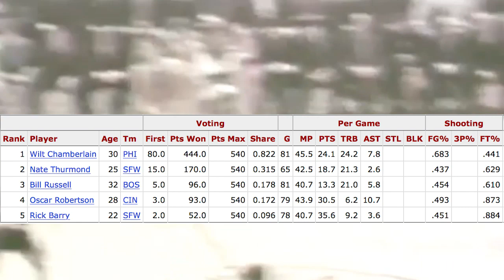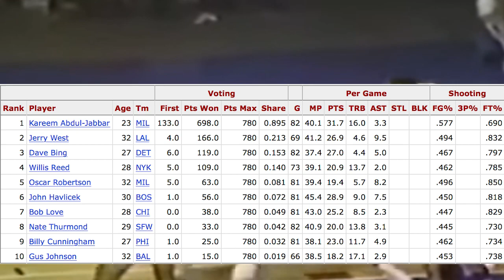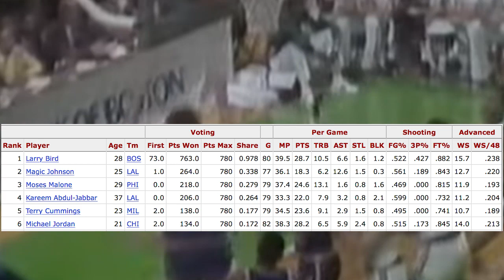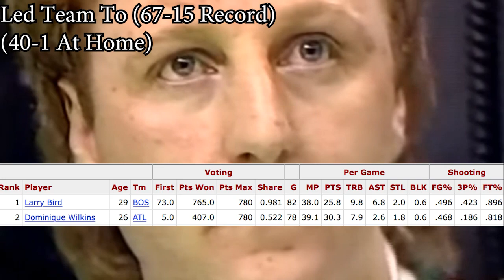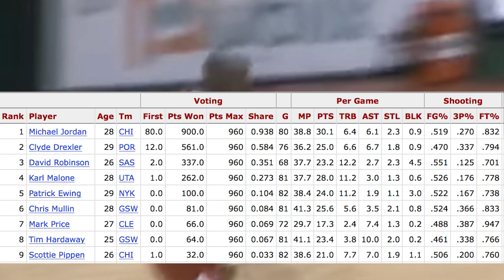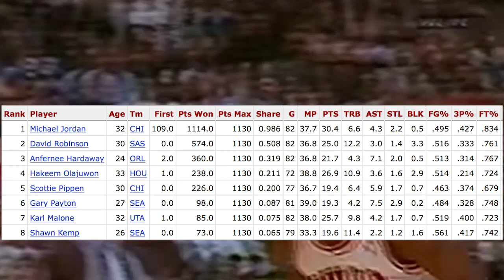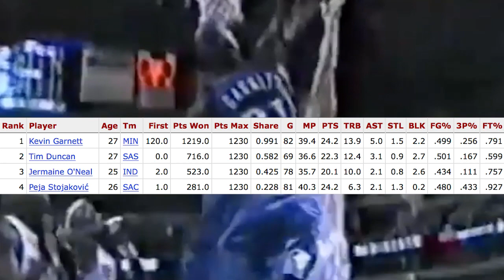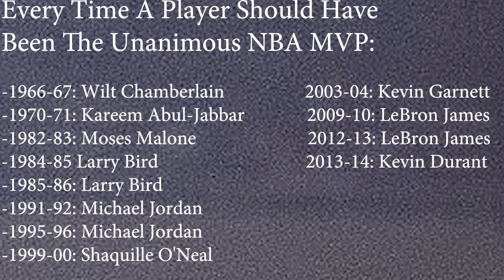12 Times The NBA MVP Winner Should Have Been Unanimous Before Stephen Curry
Before Stephen Curry became the 1st ever unanimous MVP, many players in the past had a strong case, but was screwed by the voters. Here are 12 times the NBA MVP winner should have been unanimous!

Sources: Basketball-Reference.com